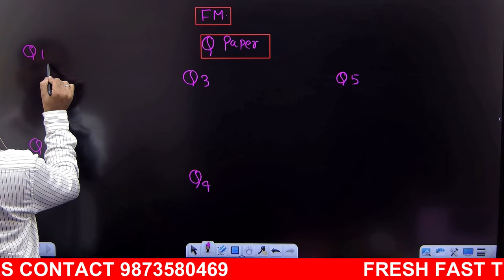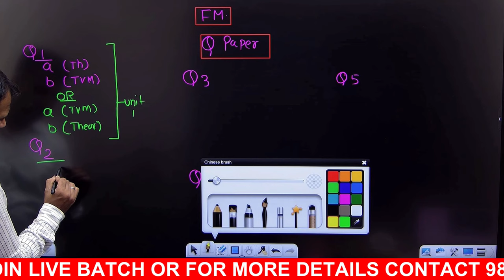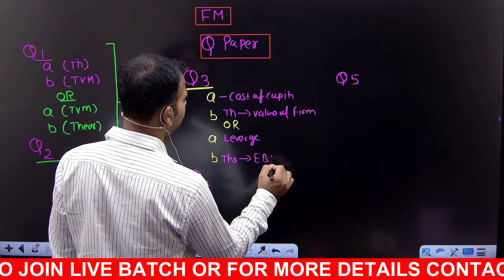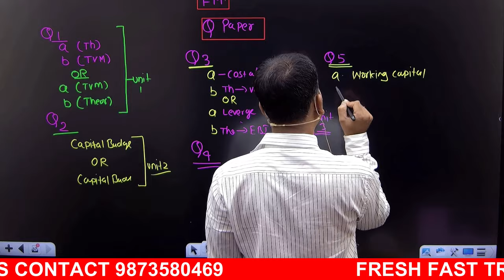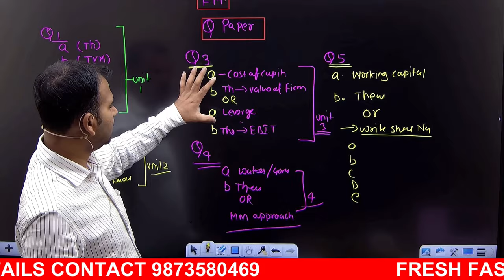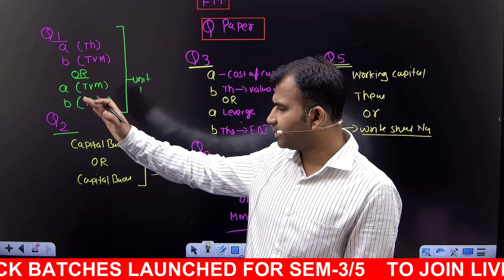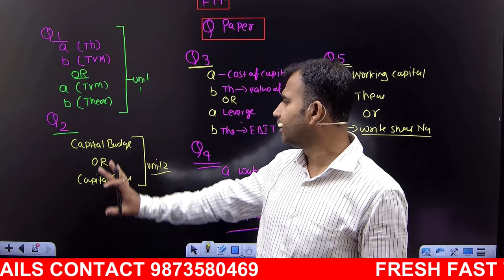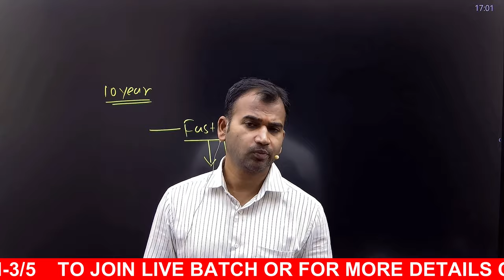financial management exam pattern for b.com students | bcom du sol/regular | by anuj sir